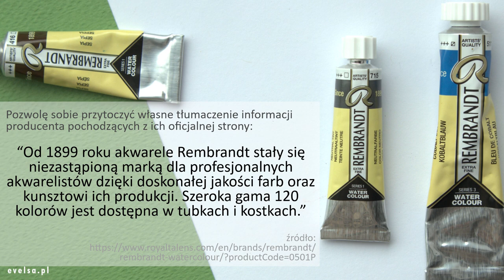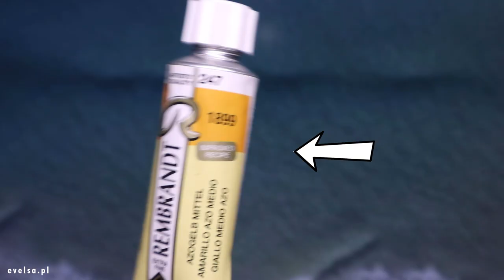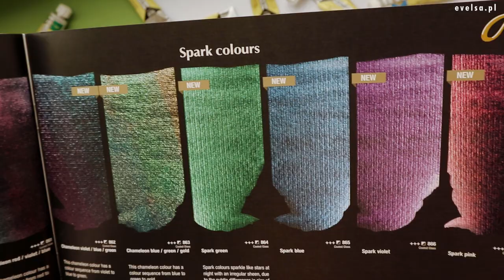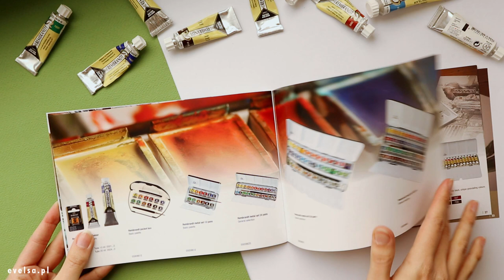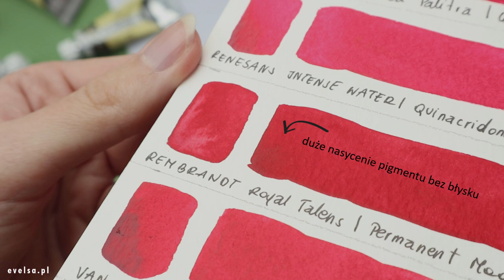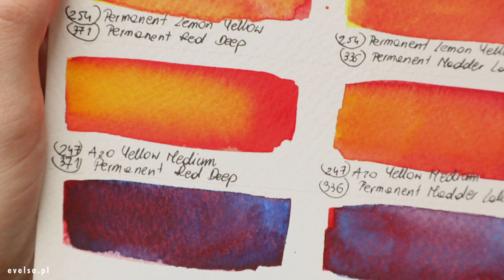Akwarele REMBRANDT Royal Talens | RECENZJA | Farby dla WEGAN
Akwarele REMBRANDT Royal Talens to farby akwarelowe z półki profesjonalnej. Po wielu miesiącach malowania tymi farbami akwarelowymi dzielę się z Wami moja opinią.

📌Wszystkie pokazane produkty zakupiłam sama, nie współpracowałam przy realizacji tego materiału z żadnym ze sklepów, czy producentem, dystrybutorem farb.

00:00 Intro
00:42 Moje media społecznościowe
00:58 Serie akwareli od Royal Talens
01:24 Informacja producenta
01:45 Skład akwareli Rembrandt Royal Talens
02:08 Światłotrwałość akwareli
02:35 Kolory farb akwarelowych Rembrandt
02:44 Ulepszona formuła akwareli
03:36 Kolory perłowe, metaliczne, kameleony
04:03 Kostki i tubki
04:15 Półkostki na sztuki
04:33 Gotowe zestawy akwareli
04:47 Etykieta akwareli
04:58 Cena akwareli
05:19 Malowanie akwarelami Rembrandt
05:40 Mieszanie kolorów
05:47 Nie pozostawiają błyszczącej powłoki
06:01 Praca z pigmentem
06:41 Mieszanie z akwarelami innych producentów
06:49 Transparentność akwareli Rembrandt
07:17 Dostępność akwareli Rembrandt
07:38 Czy polecam akwarele Rembrandt?
09:25 Podsumowanie

🎧Muzyka:
🎧 Joakim Karud - Keep On Going